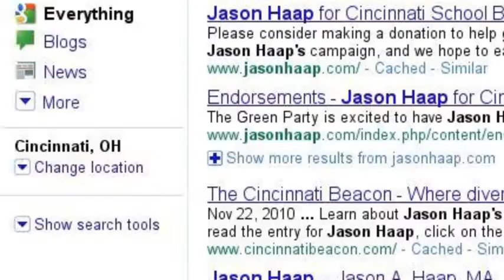Insult Search Story